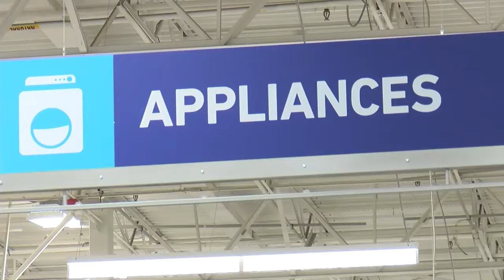You might have to wait months to get appliances